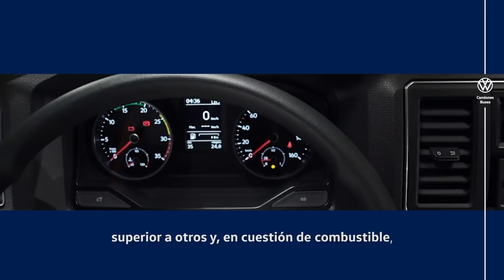EL CAMINO AL FUTURITY VIP - Capítulo 8 (Parte 2)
Alfredo "El Güero" Franco y Jesús "Kíkiras" Castañeda nos presentan a sus prospectos americanos en la segunda parte del Capítulo 8 en ElCaminoAlFuturityVIP